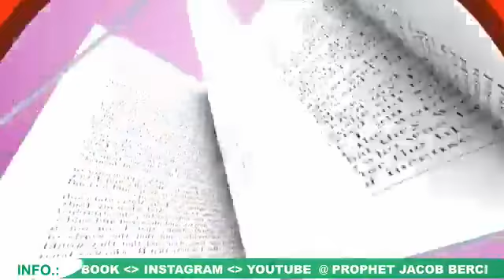EVIL SHALL SLAY THE WICKED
MOMENT OF TRUTH PROPHET BERCHIE